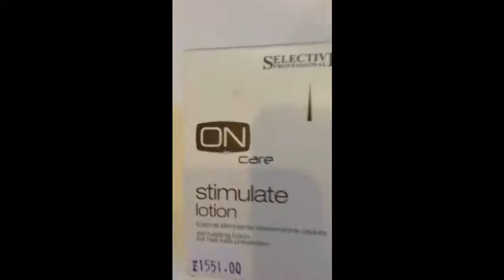On Care Scalp Specifics | Stimulate lotion